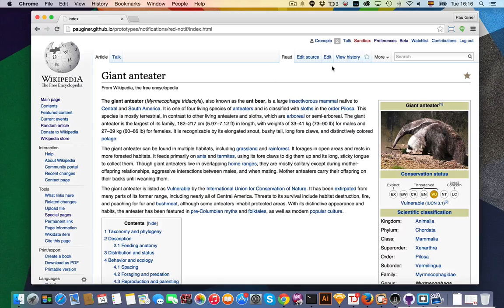notification highlight example